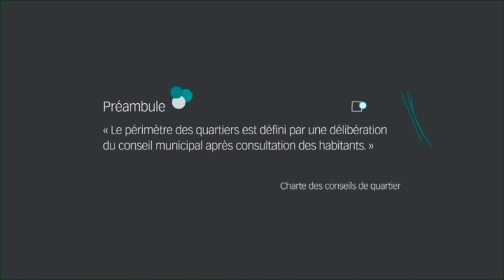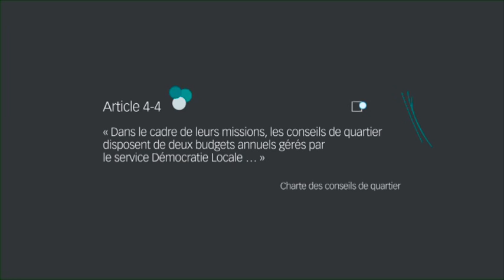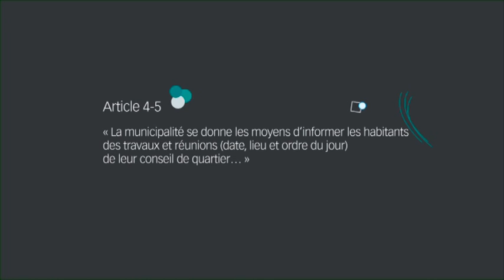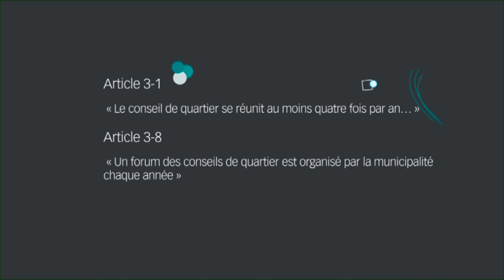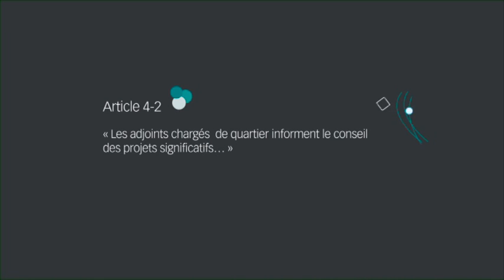Présentation de la refonte des conseils de quartier palaisiens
Au terme de 6 mois de réflexion menée par la municipalité de Palaiseau et les habitants, une nouvelle charte des conseils de quartier a été élaborée.